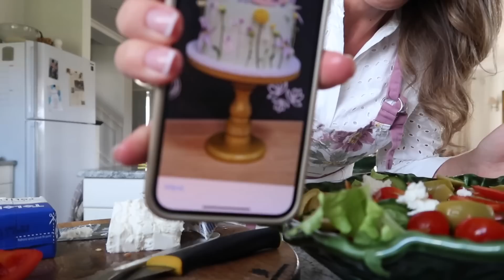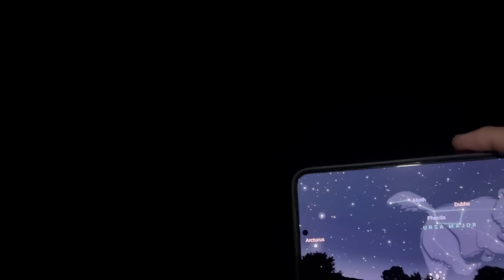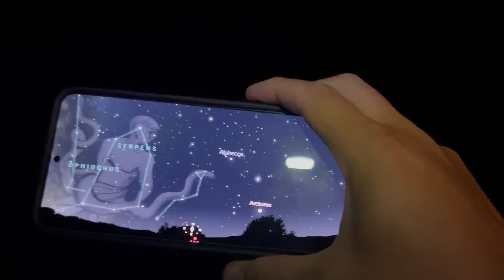KILKA POMYSŁÓW NA PROSTE I SZYBKIE PRZYJĘCIE GOŚCI | VLOG | BEATA M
MAKIJAŻ

W FILMIE WSPOMINAM RÓWNIEŻ

Aplikacja STELLARIUM